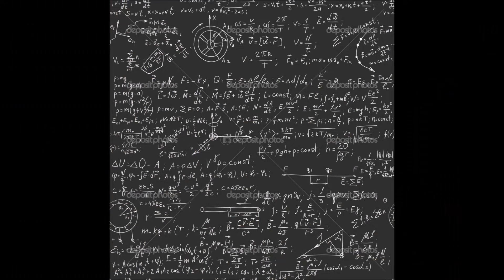Pytajcie, a będzie wam dane 91(G)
Mamy kolejnego Q&A i odpowiem w nim na takie pytania:
1. Jak myślę, czy Korwin powinien usunąć się w cień? Kiedyś swoją specjalną radykalnością i mówieniem o wiadomym człowieku, przyciągał uwagę i uzyskał tym dużą popularność, teraz kiedy ta partia jest już tak duża i ma znane twarze to ta radykalność która przyciąga uwagę może w pewnym stopniu zniknąć.
2. Która postać z gier komputerowych jest moją ulubioną i dlaczego ?
3. Jeśli mógłbym się przenieść w czasie do dowolnej epoki to jaka by to była i dlaczego akurat ona?
4. Co sądzę o Skali Kardaszowa i czy jest ona, adekwatnym wskaźnikiem zaawansowania cywilizacji?
5. Jak zmieniły się moje poglądy polityczne i w jakich dziedzinach (gospodarka, światopogląd itd.) na przestrzeni ostatnich lat i co na to wpłynęło.
I to by było na tyle. Zapraszam do słuchania i życzę mile spędzonego czasu :)